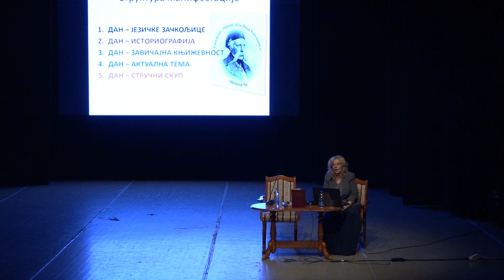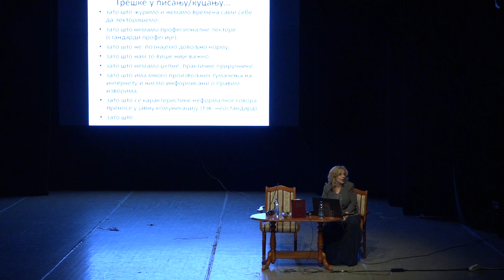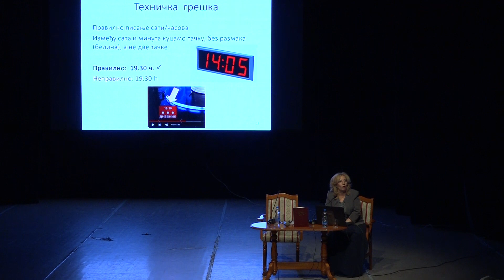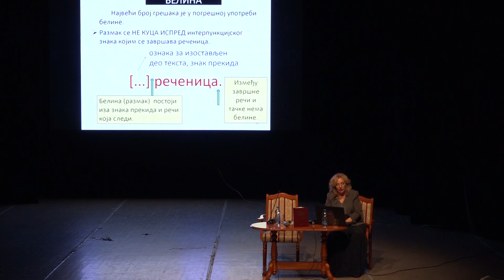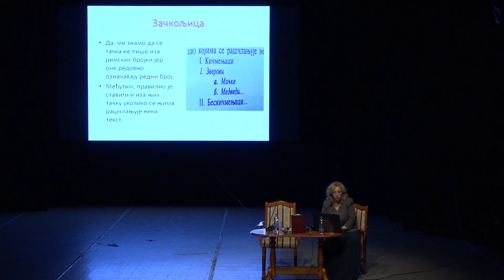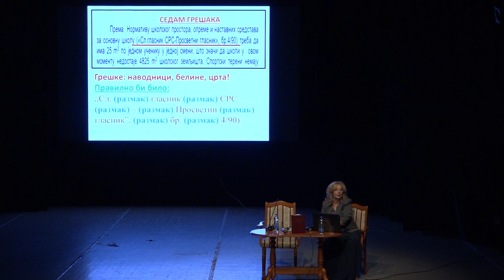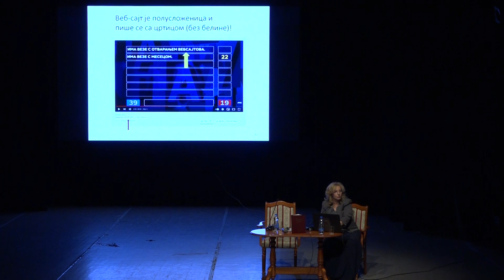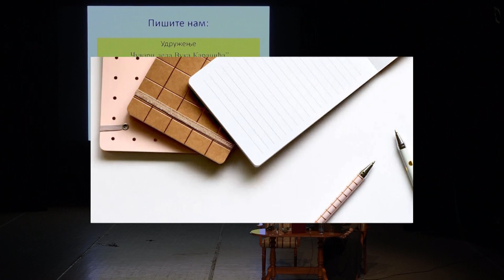ПРАВОПИСНЕ ЗАЧКОЉИЦЕ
УТОРАК, 2. НОВЕМБАР У 19.30
О интерпункцији и најчешћим грешкама у јавном говору и пословној
комуникацији Данијела Ковачевић Микић
Организација: Удружење „Чувари делa Вука Караџића" и Kњижевни програм
Дома културе.
Велика сала.